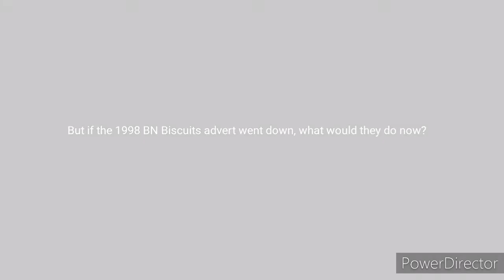BN Biscuits Commercial (2098)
Aired on Futuretoon Network